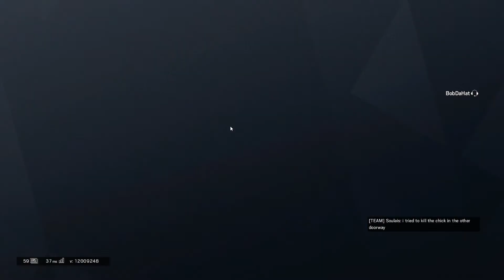Easy Villa 5v4